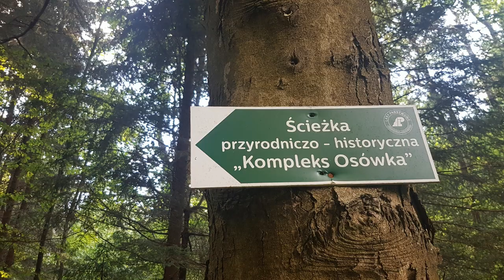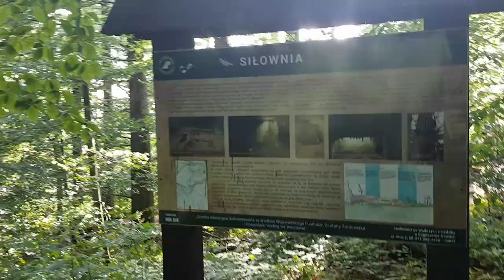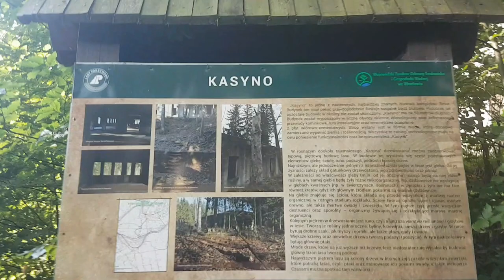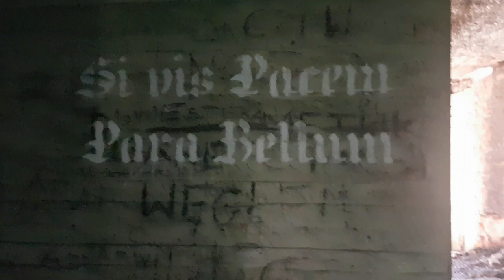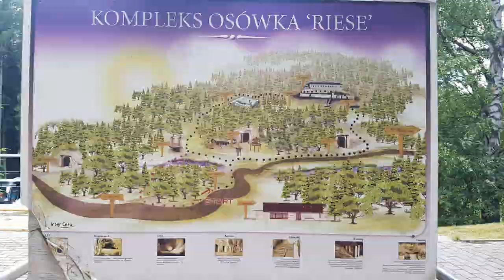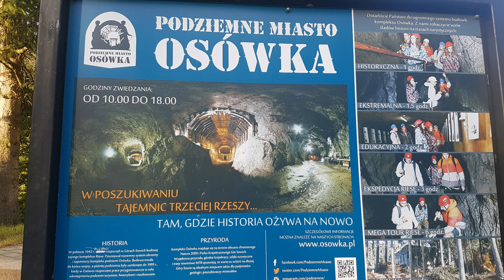Tajemniczy kompleks Riese - Osówka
W 1943 roku, w czasie II wojny światowej, w Górach Sowich i na Pogórzu Wałbrzyskim, Niemcy rozpoczęły budowę potężnego kompleksu Riese (Olbrzym), który składał się z siedmiu znanych dzisiaj kompleksów:
Rzeczka, Jawornik, Włodarz, Osówka, Soboń, Gontowa i Książ. Prawdopodobnie tych kompleksów było więcej, ale nie zostały jeszcze odkryte.
Największą zagadką dotyczącą z kompleksu Riese jest jego przeznaczenie. Najbardziej rozpowszechniona hipoteza mówi o budowie kwatery głównej Hitlera pod Zamkiem Książ. Natomiast w pozostałych kompleksach miały być zainstalowane fabryki zbrojeniowe i tajne podziemne laboratoria.

Tajemniczy kompleks Riese przyciąga wielu pasjonatów poszukiwaczy, którzy starają się odkryć co tak naprawdę robili tu Niemcy.